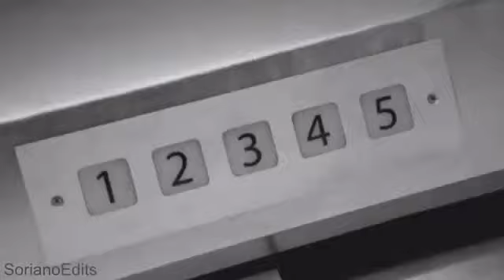Meredith and Derek- Grey’s Anatomy- Chasing Cars by Snow Patrol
Edit made by Samantha Soriano. I simply edited the video.